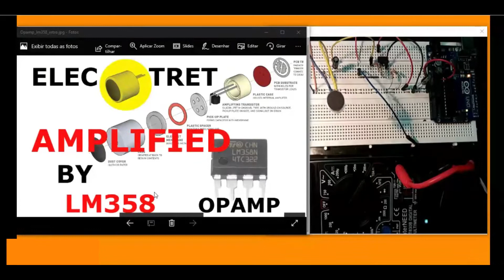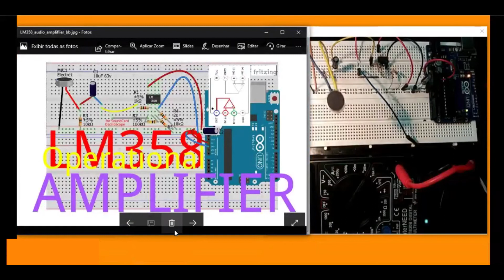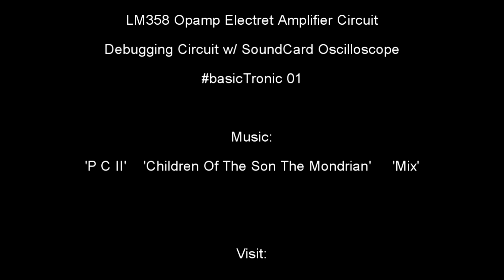LM358 Opamp Electret Amplifier Circuit - basicTronics - 01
This video  gives you the whole  idea about  audio amplification. LM358 is a operational amplifier.